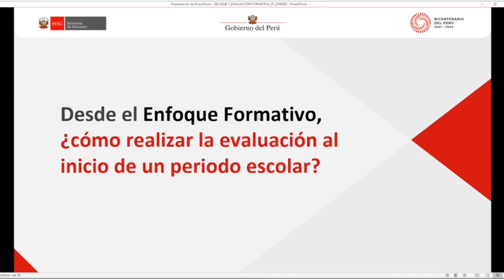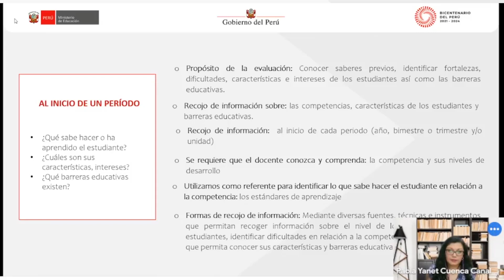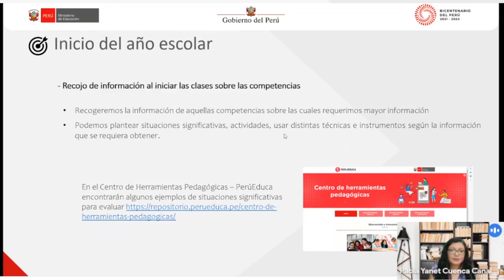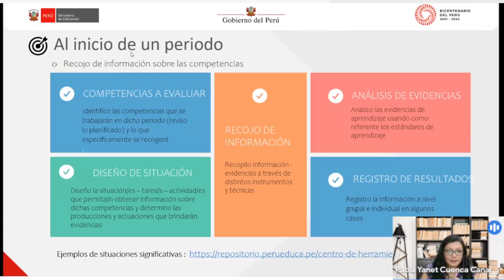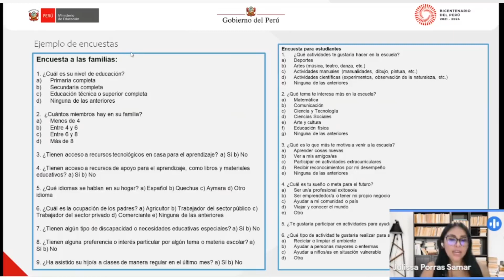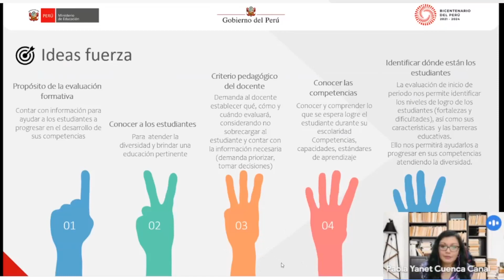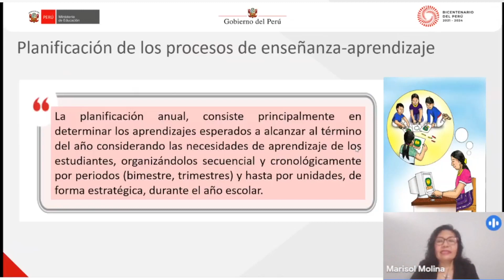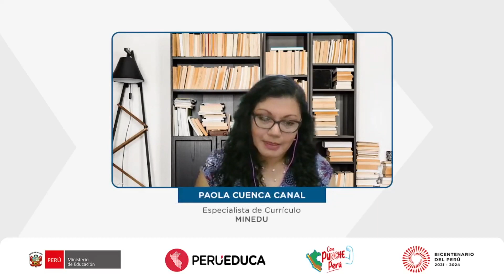⏺🔴 Evaluacion Formativa de manera exitosa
⏰¿Como realizar la evaluación formativa al inicio de un periódo escolar?
📕En el marco del Programa de actualización docente para el desarrollo del año escolar 2023, se desarrolló  el webinar denominado La Evaluación formativa y su relación con la planificación curricular, cuyo propósito es reflexionar sobre este importante proceso en la práctica docente, así como sus implicancias en la enseñanza aprendizaje.

ENLACES Y ARCHIVOS 👇👇👇👇

🕘 Marcas de tiempo, para acceder a lo que mas te interesa RÁPIDAMENTE.
00:00 Recordemos la Evaluación, ¿como era la evaluación?
03:22 ¿Que plantea el Curriculo Nacional CNEB sobre la evaluación Formativa
09:57 Evaluación al inicio de un periódo, ¿Que sabe hacer el estudiante?
13:19 Recojo de información el año anterior y al inicio de clases
16:33 Ejemplos de Matrices de registro de información
22:19 Fuentes para el recojo de información
30:39 Recojo de información sobre las competencias
36:31  Recojo de información sobre las características y barreras de los estudiantes
42:32 Ejemplo de encuestas a familias
43:31 Barreras Educativas
48:44 Ejemplos de Barreras Educativas y Apoyos Educativos
52:32 Ideas Fuerza de Evaluación formativa
55:45 Planificación Curricular y experiencia como mediadores (Participacion de Docentes)
01:00:59 Como utilizamos los resultados de la Evaluación Formativa para planificar
01:15:37 Ideas Fuerza de Planificacion Curricular y Planificación
01:17:20 Ronda de Preguntas
01:23:55 Final

El presente video es un webinar de PeruEduca realizado el 14 de Abril en el portal te invitamos a que lo visites y participes de forma activa.